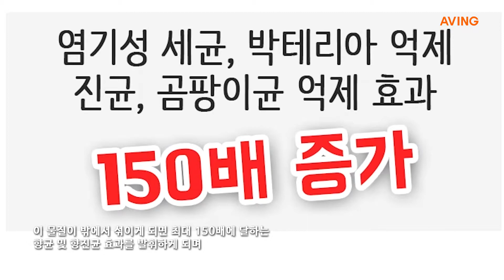[Made In Korea] 두피 회복과 재생을 한 번에 ‘Dr.Duo’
You are here: Home / Trade Show / [MADE IN KOREA BEAUTY] 두피 회복과 재생을 한 번에 ‘Dr.Duo’
[MADE IN KOREA BEAUTY] 두피 회복과 재생을 한 번에 ‘Dr.Duo’
MARCH 23, 2017, 6:03 PM BY PARK JIYEON (EDIT)

닥터듀오(대표 최진)는 오는 30일 에이빙뉴스가 주최하는 ‘MIK BEAUTY & PARTY 2017’에 참가해 10년 간의 연구개발과 임상실험을 통해 개발한 두피케어 ‘닥터듀오 Dr.Duo’를 소개하고 판매를 함께 할 유통사를 찾는다.
두피생태계를 잘못 관리하면 유해균으로 인해 탈모가 생길 수 있다. 닥터듀오는 피부질환이 미생물과 관련 있음을 밝혀냈고 이를 제품과 연결해 유해균을 억제하고 유익균을 배양하는 똑똑한 샴푸 ‘Dr.Duo’를 탄생시켰다.
닥터듀오는 안전하고 먹을 수 있는 식품첨가물로 만들어지며, 독특하게 생긴 두 줄기 용기 물질이 배합되면서 최대 150배에 달하는 향균 및 향진균 효과를 발휘해 두피 회복과 재생이 한 번에 이루어진다.
한편 닥터듀오는 CSP 아토바디(바디워시&로션) 제품을 함께 선보일 예정이다. 이 제품은 1물질과 2물질의 배합기술로 건조함으로 가렵고 지친 피부를 진정시킨다.
한편, 3월 30일 서울 ‘더케이호텔’에서 개최되는 ‘MIK BEAUTY & PARTY 2017’은 뷰티 기업의 성공적인 해외진출을 돕는 신개념 네트워킹 트레이드쇼로 참가 기업은 외신과 개별 프레스피칭 시간를 가지며 중국 왕홍을 비롯해 국내 기관 관계자, 바이어, 유투버 등에 소개된다. 닥터듀오는 제주 테크노파크 바이오융합센터 ‘화장품뷰티산업 명품 브랜드화 글로벌 마케팅 역량강화사업’에 선정돼 이번 행사에 참여한다.